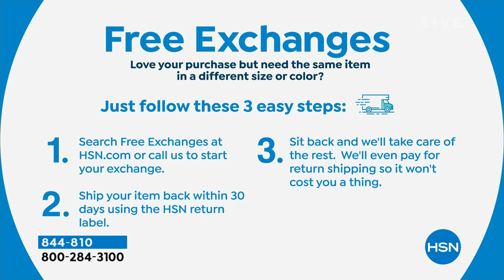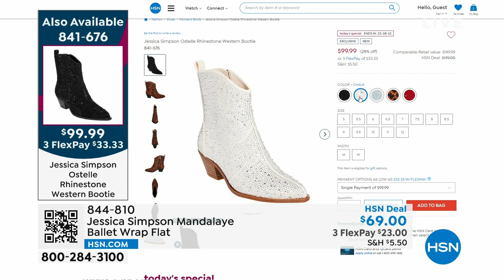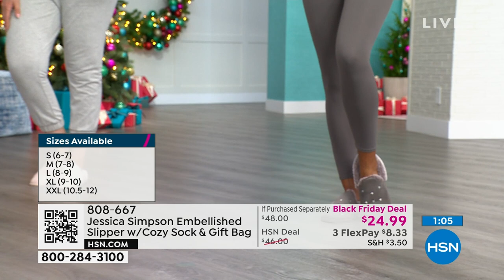HSN | Jessica Simpson Collection 10.12.2023 - 12 AM